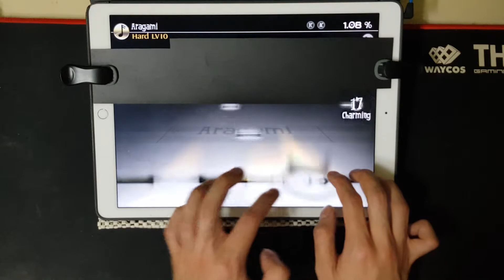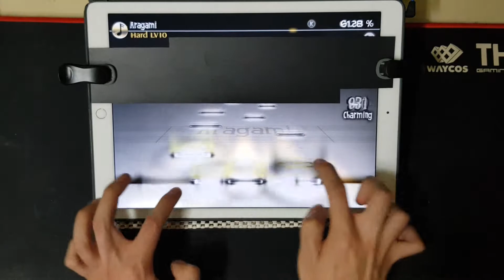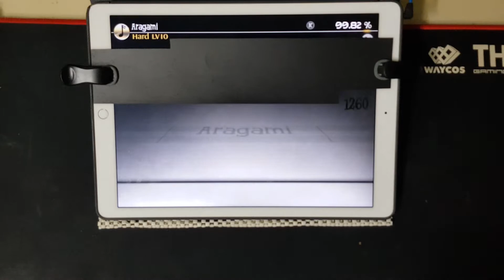[Deemo] Aragami Hard 99.82% Full Combo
Player : Hansol